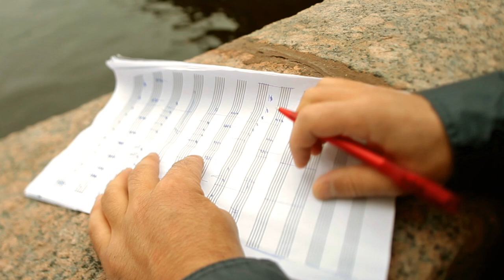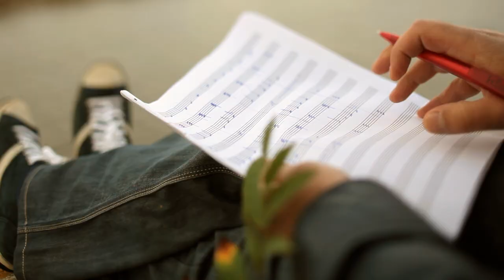КЛЮЧИ - СТРЕЛЯЙ НЕ ЦЕЛЯСЬ [ Премьера клипа, 2011 ]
Автор музыки - Тимур Валеев
Слова - Олег Кустов
Режиссер - Тимур Валеев
Оператор - Андрей Донцов
Монтаж и постпродакшн - Игорь Песоцкий

Если вера моя мне откажет внезапно,
И надежда уйдёт, не вернувшись обратно.
Безысходность поймает меня в западню,
Лишь любовь мне поможет на этом краю.

Если будни, как камни, потянут ко дну,
Если время закружит, как ветер листву,
И растают в бреду грани ночи и дня,
Лишь любовь, я уверен, удержит меня.

Стреляй, не целясь, по сердцу взглядом,
И я надеюсь, ты будешь рядом...

Я, конечно, не волен за небо решать,
И не знаю того, что смогу тебе дать,
Но когда за спиной догорят все мосты,
Лишь любовь нас удержит у этой черты.

Может быть я узнаю про слово "нельзя",
Может быть отвернутся друзья.
И в отчаянии будет рваться тонкая нить,
Лишь любовь даст мне веру, надежду, чтоб жить.